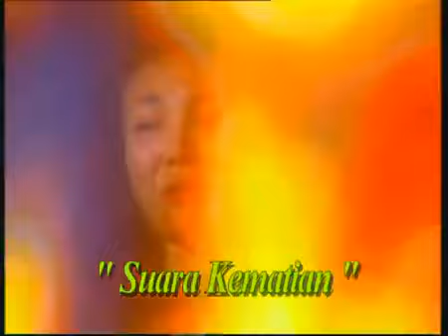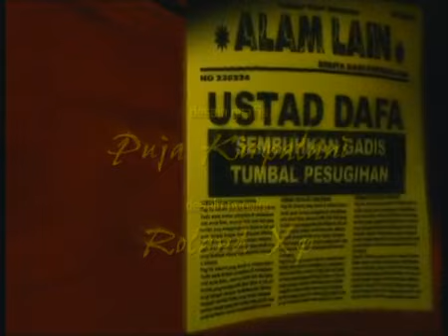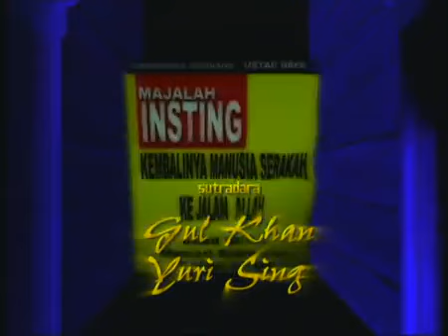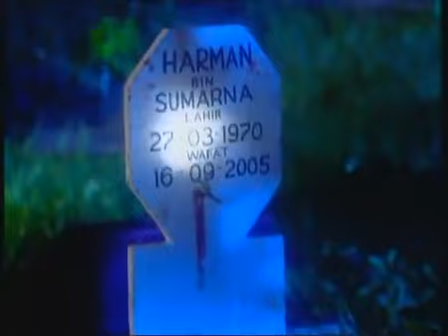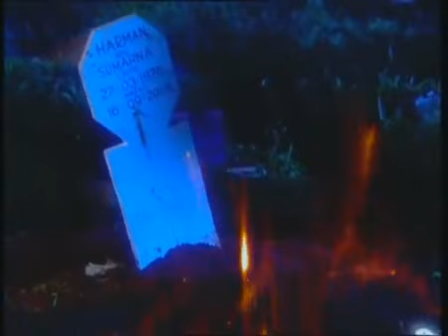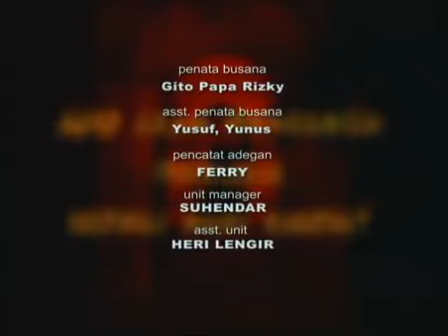Taubat - Suara Kematian